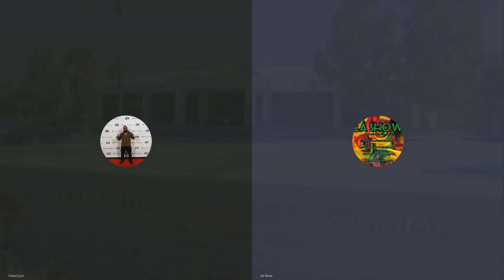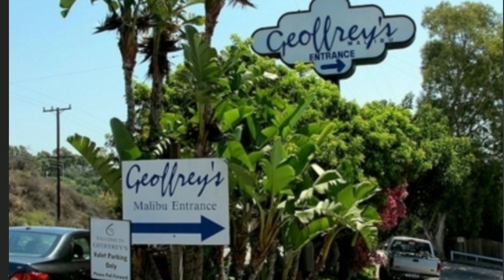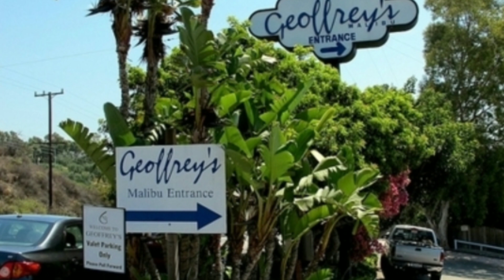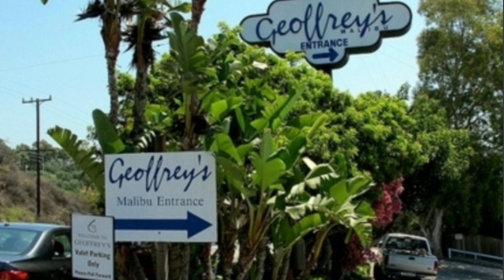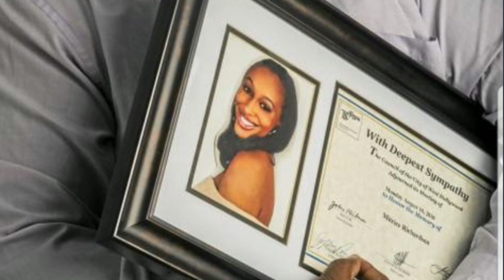LA Show on the case of Mitrice Richardson & the Legacy She Left 10 Years Later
Hello! I hope you guys tune in with me & Sisco discussing the mysterious case of MitriceRichardson. This is her 10 year legacy since she was wrongfully arrested in Malibu, California at a restaurant called Geoffrey's at around 9pm. The restaurant claimed she was acting "crazy" or as if she was "on drugs". She was then taken to the Malibu Lost Hills Sheriff Dept & released at 12:38am to the darkness. Even after family saw her last moments while leaving the facility they still have many unanswered questions. Somethings we could go more in depth in but we chose to stick with the main story. Please feel free to add in more info as you may know. Thanks for tuning in & paying tribute to the beautiful, smart, talented Mitrice. May you continue to Rest In Power as we lift you up!